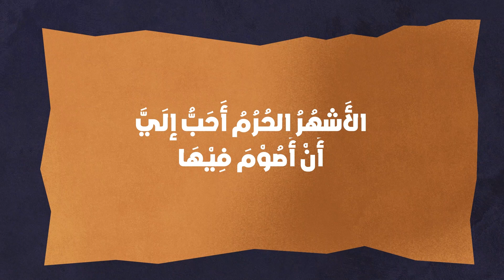PUASA DI BULAN RAJAB (1 menitan)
Video pendek dari kajian tematik:
"Ilmu, Antara Kecerdasan & Hati”